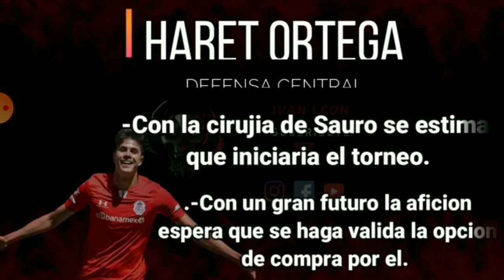posible alineación 👹😈😈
es la posible alineación del Toluca frente al Querétaro en la jornada 1